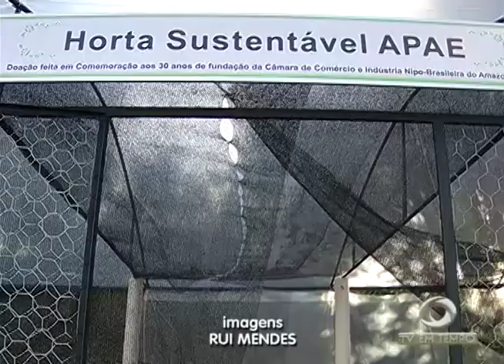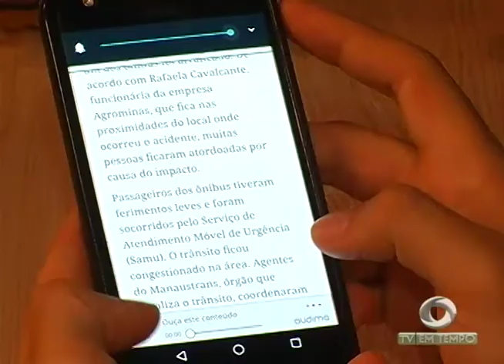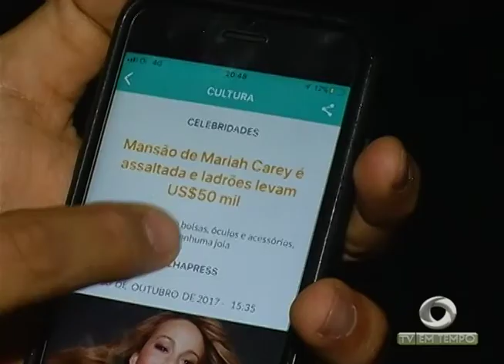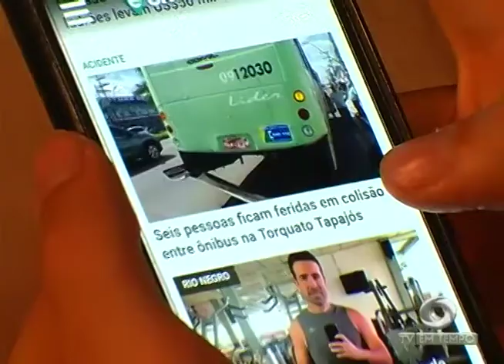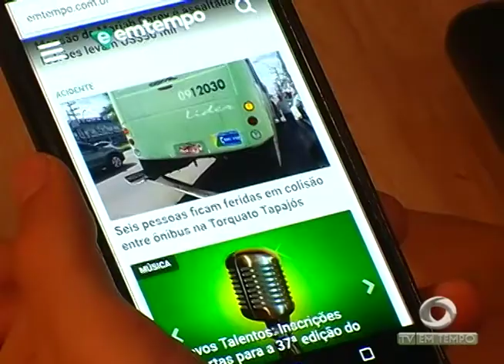Boletim Em Tempo (21.10.2017) Noite